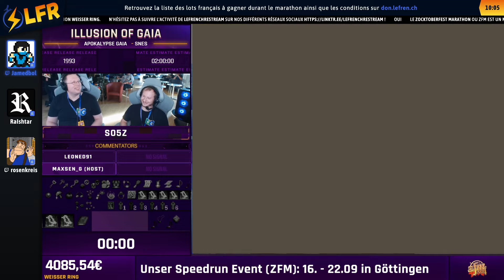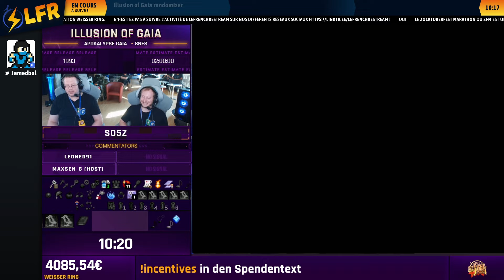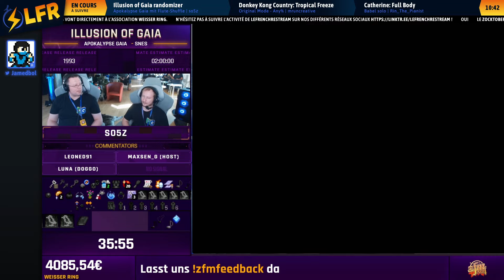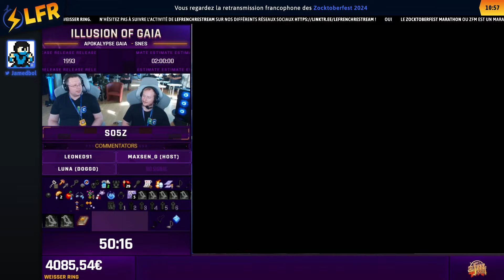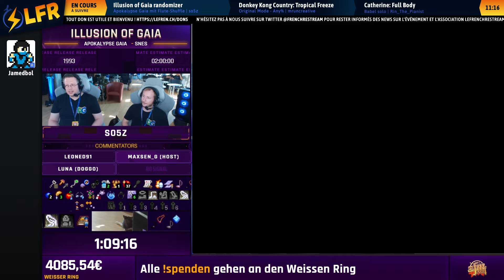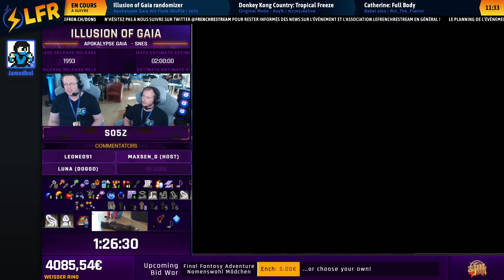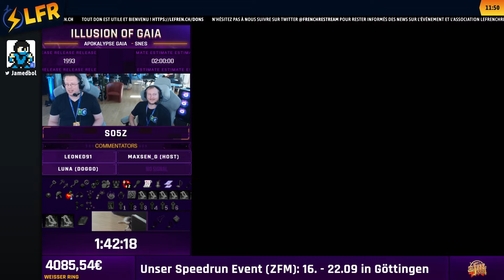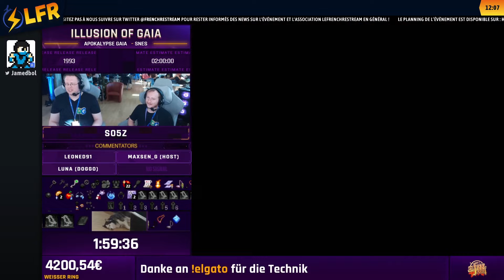Illusion of Gaia randomizer en 2:00:00 (Apokalyspe Gaia Mit Flute-Shuffle) [ZFM2024]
Speedrunner(s) : so5z
Commentateur(s) : Jamedbol